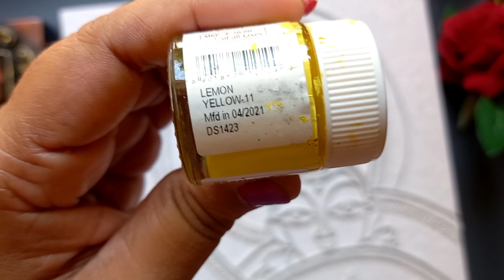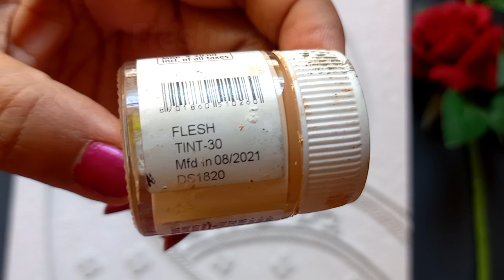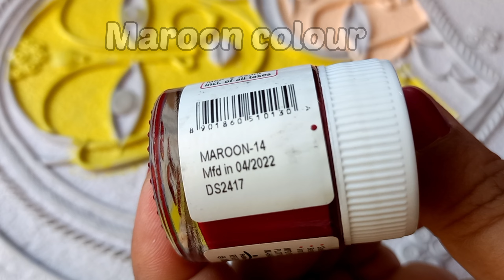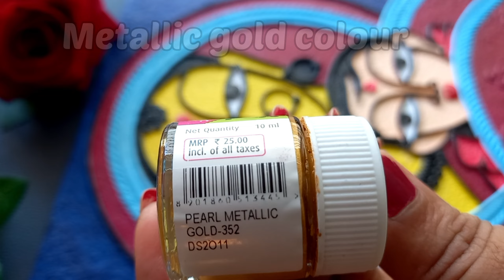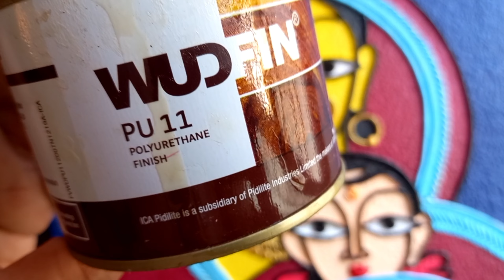JAMINI ROY'S ARTWORK || PROFESSIONAL 3D ARTWORK ON MDF BOARD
In this video I have shown professionally how to do 3D work with clay on MD board .
Here I have used Jamini Roy's art to do this 3D work.

Here is the link to the first part of this video